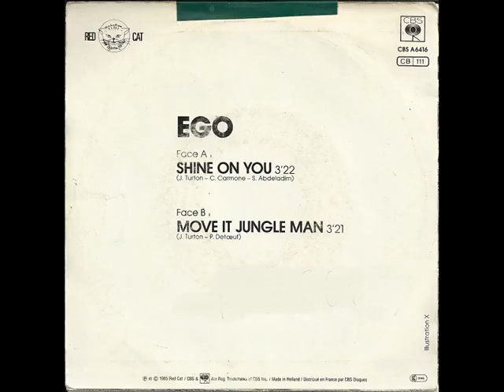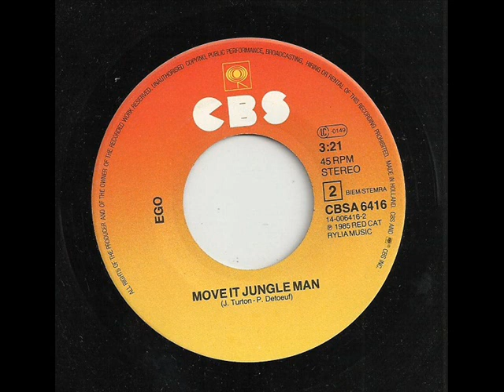EGO - Move It Jungle Man